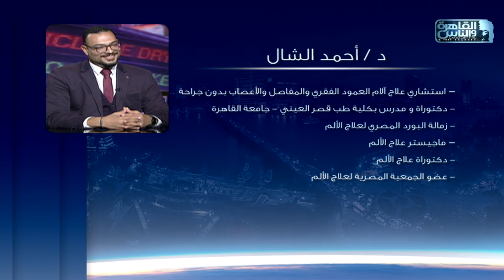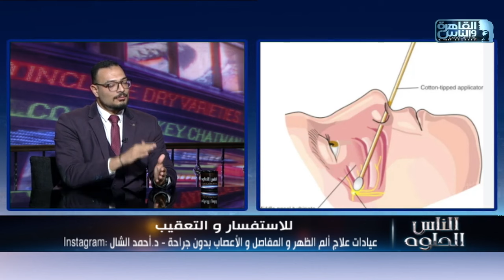الناس الحلوة | اسباب الصداع وطرق التشخيص والعلاج مع دكتور أحمد الشال